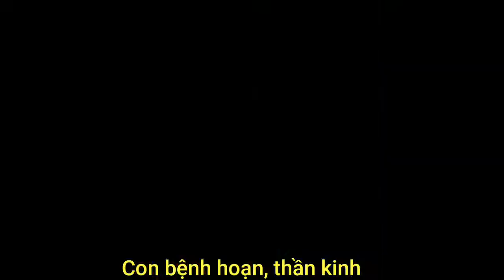|•Trailer•| VMin - Ngôn